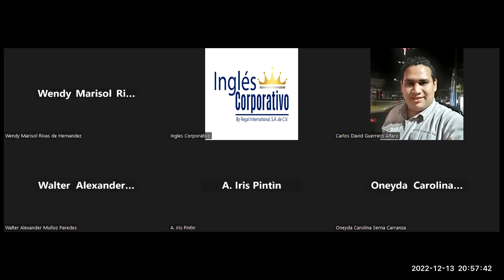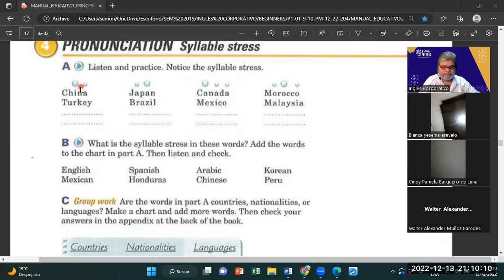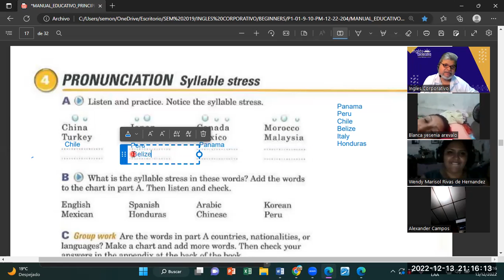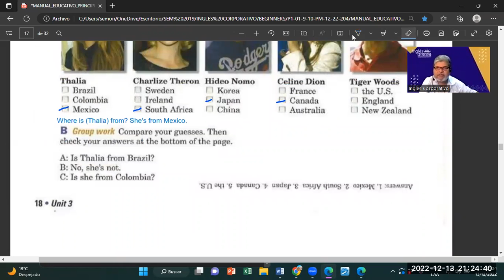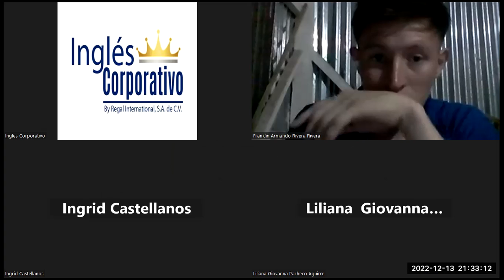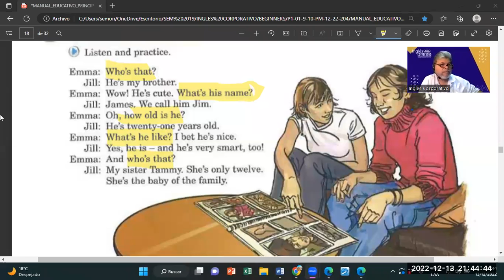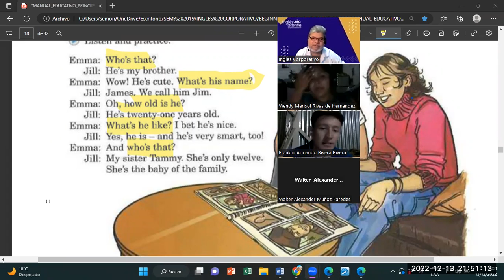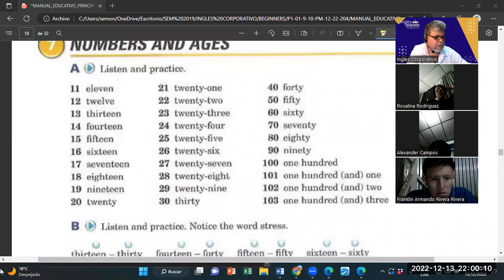Inglés Corporativo-13122022-SYLLABLE STRESS